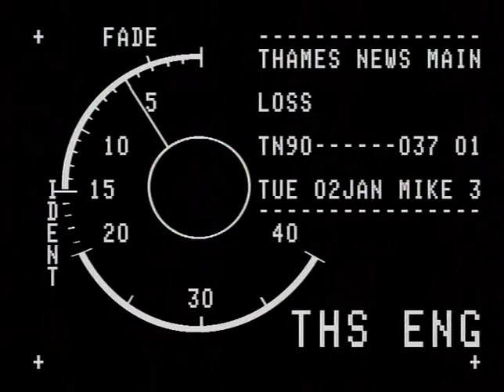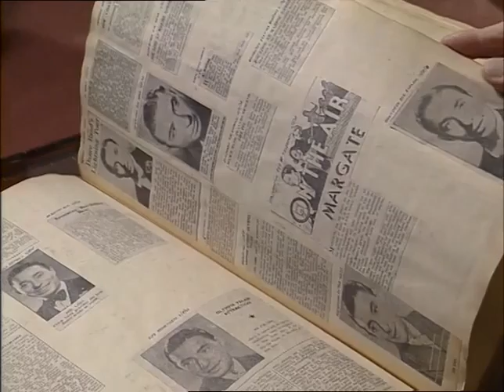TN-90-037-001.m4v | Thames News Archive Footage